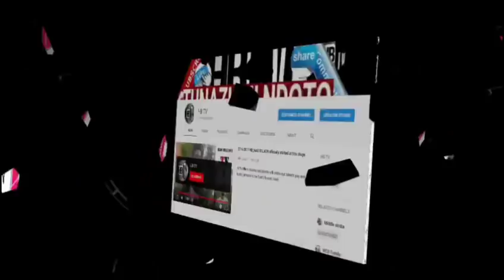DAIMOND na MICHEL JAKSON WAPOKEA CHEO KIMOJA (sio mchezo...)